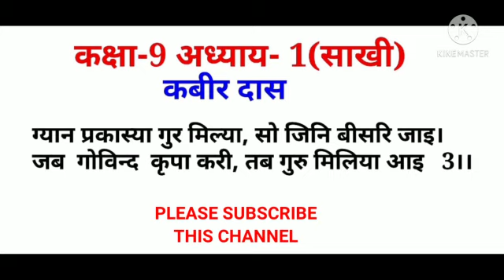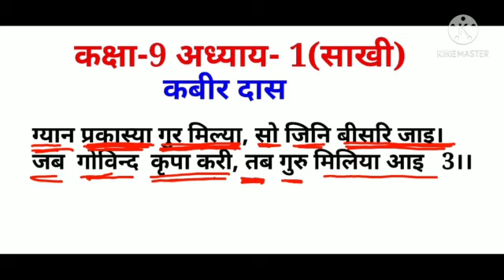कक्षा-9 अध्याय-1कबीर (साखी) [ज्ञान प्रकाश्या गुर मिल्या] की व्याख्या।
कक्षा-9 अध्याय-1कबीर (साखी) [ज्ञान प्रकाश्या गुर मिल्या सो जिनि बिसरि जाई ] की व्याख्या।